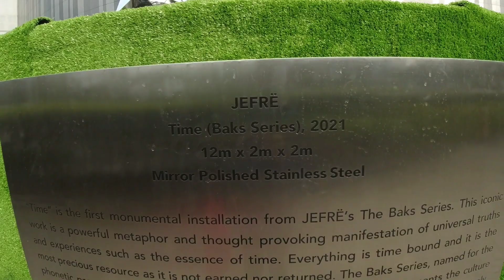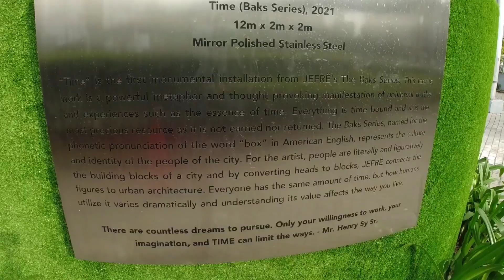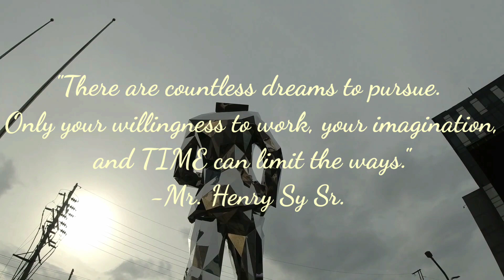THE NEW TIME SCULPTURE by JEFRE MANUEL FIGUERAS at SM MEGAMALL| 40-Foot High STATUE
Hello everyone! This video is about the newest attraction at SM Megamall which is the TIME Sculpture. "Time" is the first monumental installation from JEFRE's the Baks Series. The size of the statue is 12m x 2m x2m and it is made of mirror polished stainless steel. The artist of this artwork is an award-winning Filipino-American public artist, Jefre Manuel Figueras. The TIME Sculpture rises at SM Megamall as a reminder of the value and importance of time. It only means that time is gold. This video also includes The Mega Tower which was also opened on July 29, 2021. This 50-story office building, SM Prime’s tallest skyscraper, is strategically located along Edsa and will serve as a gateway to the bustling Ortigas central business district.

Everyone has the same amount of time, but how humans utilize it varies dramatically and understanding its value affects the way you live.

"There are countless dreams to pursue. Only your willingness to work, your imagination, and TIME can limit the ways." - Mr. Henry Sy Sr.

The Blue Button is up!